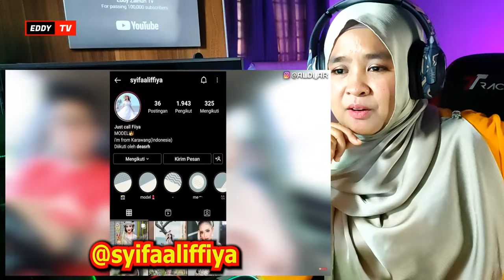🇮🇩 NGAKAK!!🤣🤣 GUS ALDI PRANK SHOLAWAT NIKAH SAMA JIN !! DIJODOHIN BAJAI BAJURI!! || 🇲🇾 REACTION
Hai Geng,Bossku dan Sobat2 Semuanya !! ..Assalam ! Kali ni aku buat video REACTION GUS ALDI PRANK SHOLAWAT NIKAH SAMA JIN !! DIJODOHIN BAJAI BAJURI!!..NGAKAK HABIS!!🤣🤣